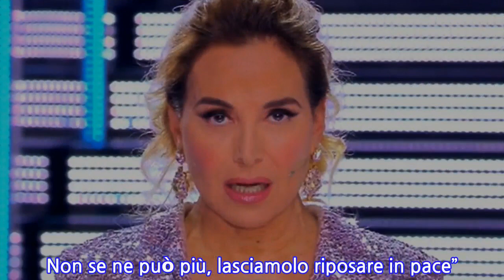“Ti prego, calmati!”. Barbara D’Urso, la telefonata in diretta ed è caos totale:...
Non poteva iniziare peggio la settimana di ‘Pomeriggio Cinque’, con Barbara D’Urso alle prese con una puntata davvero infuocata. Tutta colpa di un’ospite che ha scatenato la reazione furibonda di un’altra persona, che si è sentita tirata in ballo. Tutto sembrava procedere nel migliore dei modi, ma all’improvviso è accaduto qualcosa che ha lasciato tutti di stucco. Barbarella ha faticato moltissimo a tenere il controllo della situazione e il pubblico è rimasto veramente senza parole. Non si era verificato alcun tipo di imprevisto fino a quegli istanti, poi il patatrac inaspettato che ha sconvolto il pubblico e la stessa padrona di casa. Addirittura si è materializzata una telefonata in diretta, che la conduttrice televisiva di Mediaset ha ovviamente accolto per rispettare il diritto di replica. In studio si è creato un vero e proprio litigio a distanza, con toni decisamente altissimi. Andiamo a vedere cos’è accaduto e perché c’è stata così tanta rabbia da parte di un personaggio noto. Ospite della puntata di lunedì 25 gennaio c’è stata Lucia Bramieri, che ha voluto fare un appello in diretta per cercare di riappacificarsi con la moglie del suocero. Peccato però che la signora Angela Baldassini non ha accolto di buon grado questa proposta ed è intervenuta in diretta: “Volevo replicare, sto tremando e mi sto sentendo male. Adesso è ora di farla finita di parlare di questa cosa. Non se ne può più, lasciamolo riposare in pace”. Lucia ha tentato di dire la sua. La vedova di Gino Bramieri ha continuato ad inveire contro l’ospite di Barbara D’Urso: “Non parlare, io voglio che il mio nome non si faccia più. Tu non sai nulla di me e di Gino. Non sai nulla di questa famiglia, non farmi dire la verità. Non mi piace il gossip. Ho bisogno di serenità, tu mi hai rovinato la vita. Gino non si meritava tutto ciò”. A quel punto Carmelita, vedendo che la situazione stava degenerando, è stata costretta a intervenire ma ha avuto grosse difficoltà a calmarla. Barbara D’Urso ha quindi commentato: “Angela, ti prego, calmati. Ti conosco bene e l’intenzione di Lucia Bramieri era quella di fare pace”. La Baldassini non ha voluto ascoltare altro ed ha soltanto confermato ciò che aveva detto precedentemente, ovvero che non dovranno più parlare di questa storia. E Barbarella ha promesso che non sarà toccato più l’argomento. 25 Gennaio 2021/
INFORMATION
• Source: caffeinamagazine